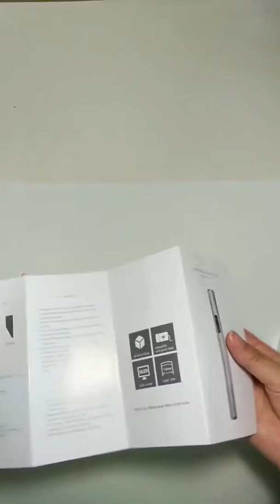3d printer pen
our printer is printing.
1.Company Information
We are a professional 3D printer and 3D printer filament products manufacturer in China, Our vision is to build our own brand with high quality and unique features which are different from other suppliers
2. R&D Team
We have our own R&D Team with professional engineers, who can make some improvements according to customers requirement.
Our 3d printer has been improved by our engineers, such as the tube which is thicker, heat-resistant and wear-resistant, so not easy to block the nozzle. and so on.

3. Other 3d printer types
Assemble 3d printer, complete 3d printer, metal frame, big printing size up to 600*600*900mm, dual nozzle and so on.

4.3d 1.75/3.0MM filament
Material: ABS , PLA, Flexible, Wood, PETG, Nylon, Hips, Conductive, PC
For abs, we have 30 colors.
For pla, we have 38 colors.
(1) 1.0kg/roll
(2) 10 meters/pack
Which filament are your interest in?
Certificate: CE, SGS
Best regards
Spiders Intelligent Technology &amp; Science Development (Shanghai) Co., Ltd.
CN
Main Markets Western Europe,North America,Southeast Asia,South America
Main products 3D Printer,3D Printing Filament,3D Printers,3D Printing Pen,3D Printer Machine
Seller Ratings Response Time: 22.45; Response Rate: 0.897

For our company:
our company is located in shanghai city.
Our Company is specialized in R&D,manufacture and marketing of intelligent and technolofy product.Founded in 2010. Now our products sell well in USA,Canada,
UK,India,Mexico, Singapore,Etc.
We don't have many product, But most of product is design by ourself, Such as this camera glasses,and spy hat.
Customers First, Quality first, Security Trading are our principle.
We sincerely hope to cooperate with you.

Li
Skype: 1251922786